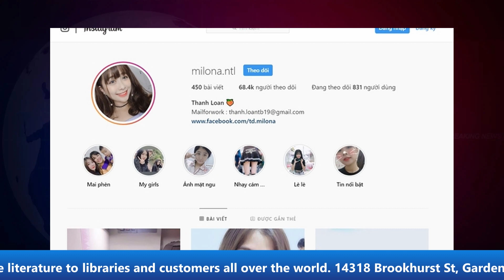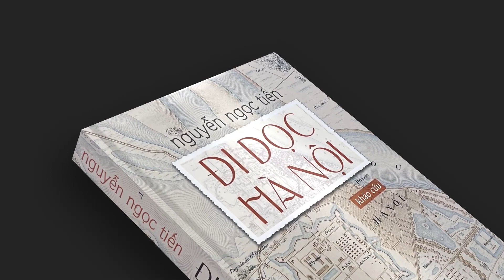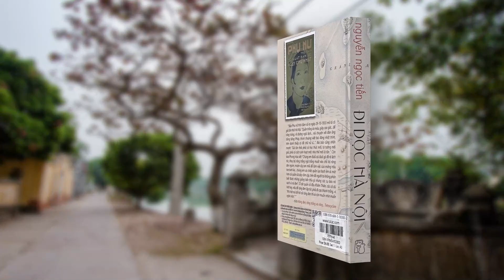Đinh Quang Anh Thái | Lãnh đạo hói đầu vì thích xem phim 18+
Câu Chuyện Trong Ngày | Lãnh đạo hói đầu vì thích xem nhiều phim s.e.x | Aug, 29 2022